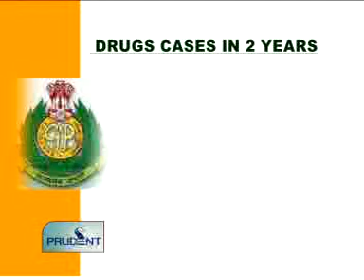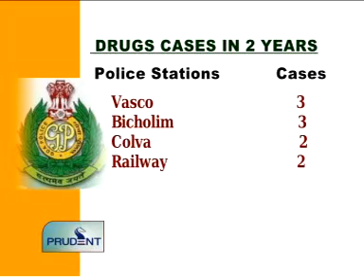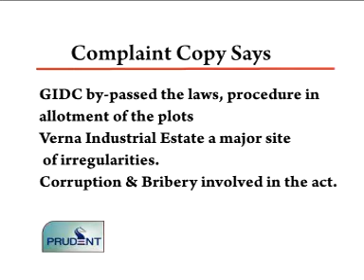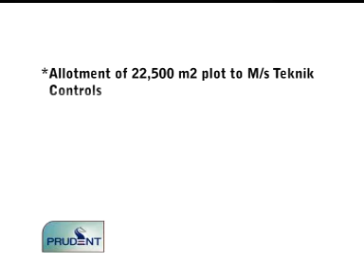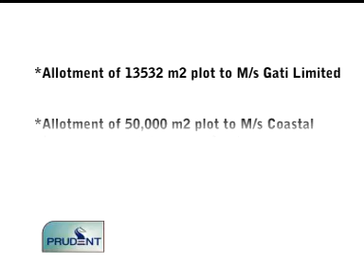Goa News Prudent Media October 9 2011 seg 2